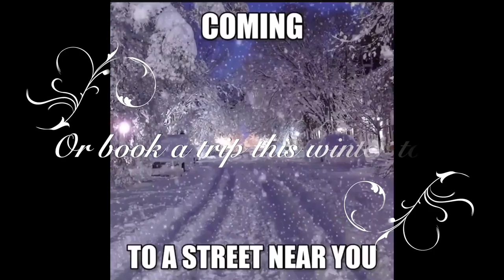The Hibiscus House Bed and Breakfast Commerical 2/A winter trip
Doing my best to live my life and bringing you information and insight to all that I am involved with.  Raising chicks, drone videography, GoPro videography,  Florida and Sanibel island.